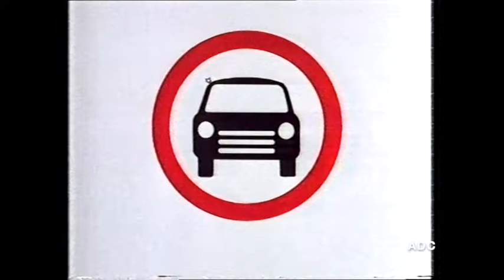Channel 4 (TVS) adverts 18th May 1988 3 of 3